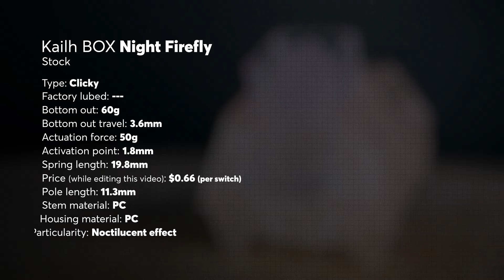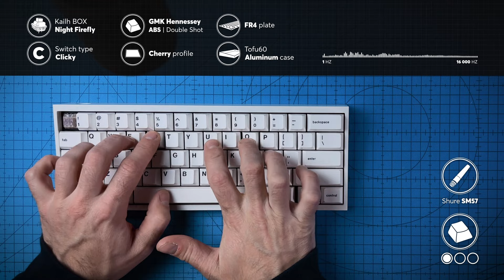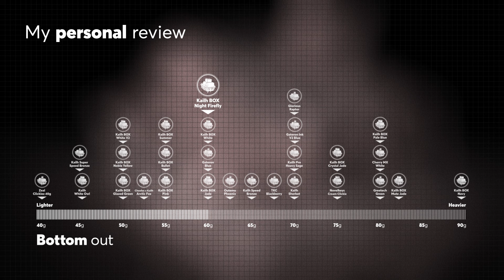Kailh BOX Night Firefly Sound Test | Great Luminescent Clicky Switch!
Here's the Ultimate Kailh BOX Night Firefly Clicky Switch Sound Test and Review. I conducted detailed sound tests with GMK, MT3, and SA keycaps, comparing it with other popular switches in a controlled environment to provide a clear understanding of its acoustic profile on a full mechanical keyboard. In this video, I explore the switch's design, performance, and unique features.

The tests for this Kailh BOX Night Firefly Sound Test were conducted using an FR4 plate on a DZ60 board with Tofu60 aluminum case. During the tests, I performed a typing test and a slow bottom-out test to showcase the switch's sound and feel. I also conducted a decibel meter test to measure the switch's noise level with and without a keycap.

Thanks  @kailhofficial731  for providing this keyboard! This was sent to me without any conditions. I can assure you that I will stay impartial in my videos and will always give my honest opinions in reviews and comments.

👉 Here's the link to the gears I used to make this video:
iPhone 14 Pro Max (amazon)

00:00 - Unboxing
00:12 - Switch Presentation
00:23 - Switch Specs
00:30 - Inside the Switch
00:40 - Packaging
00:45 - Luminescence
00:49 - Switches on the board
01:02 - RGB shine through
01:11 - Solo Switch Decibel Meter Test
01:24 - Solo Switch with keycap Decibel Meter Test
01:38 - GMK Typing Sound Test
02:13 - GMK Single Key Sound Test
02:26 - MT3 Typing Sound Test
03:02 - MT3 Single Key Sound Test
03:15 - SA Typing Sound Test
03:50 - SA Single Key Sound Test
04:04 - Personal Review
04:44 - Final